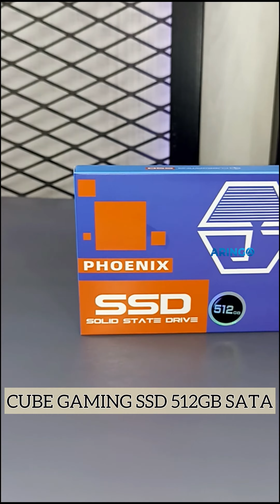𝐓𝐈𝐀𝐏-𝐓𝐈𝐀𝐏 𝐇𝐀𝐑𝐈 𝐌𝐄𝐑𝐀𝐊𝐈𝐓 𝐏𝐂 🫡Bangga tiap hari dapat melayani rakitan 💟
𝐓𝐈𝐀𝐏-𝐓𝐈𝐀𝐏 𝐇𝐀𝐑𝐈 𝐌𝐄𝐑𝐀𝐊𝐈𝐓 𝐏𝐂 🫡
Bangga tiap hari dapat melayani rakitan PC baik office maupun Gaming. Dijamin New Full Warranty dan pastinya MURAH.

Spek pada video di atas 👆
𝗣𝗿𝗼𝗰𝗲𝘀𝘀𝗼𝗿 𝗜𝗻𝘁𝗲𝗹 (𝟭𝟮𝟬𝟬) 𝗖𝗼𝗿𝗲 𝗶𝟱 𝟭𝟬𝟰𝟬𝟬 𝗕𝗢𝗫 𝗥𝗽. 𝟮.𝟬𝟮𝟱.𝟬𝟬𝟬
𝗠𝗼𝘁𝗵𝗲𝗿𝗯𝗼𝗮𝗿𝗱 𝗔𝘀𝘂𝘀 (𝟭𝟮𝟬𝟬) 𝗣𝗥𝗜𝗠𝗘 𝗛𝟱𝟭𝟬𝗠-𝗞 𝗥𝗽. 𝟭.𝟬𝟮𝟱.𝟬𝟬𝟬
𝗦𝗦𝗗 𝗖𝗨𝗕𝗘 𝗚𝗔𝗠𝗜𝗡𝗚 𝟱𝟭𝟮𝗚𝗕 𝗦𝗔𝗧𝗔 𝗜𝗜𝗜 𝗥𝗽. 𝟰𝟭𝟱.𝟬𝟬𝟬
𝗥𝗔𝗠 𝗖𝗨𝗕𝗘 𝗚𝗔𝗠𝗜𝗡𝗚 𝟮𝘅𝟭𝟲𝗚𝗕 𝗗𝗗𝗥𝟰 𝟯𝟮𝟬𝟬𝗠𝗵𝘇 𝗥𝗽. 𝟵𝟱𝟱.𝟬𝟬𝟬
𝗧𝗣𝗟𝗶𝗻𝗸 𝗡𝗲𝘁𝘄𝗼𝗿𝗸 𝗪𝗶𝗙𝗶 𝗔𝗱𝗮𝗽𝘁𝗲𝗿 𝗪𝗡𝟳𝟴𝟭𝗡𝗗 𝗣𝗖𝗜𝗘 𝟭 𝗔𝗻𝘁𝗲𝗻𝗻𝗮 𝟭𝟱𝟬𝗠𝗯𝗽𝘀 𝗥𝗽. 𝟭𝟰𝟱.𝟬𝟬𝟬
𝗖𝘂𝗯𝗲 𝗚𝗮𝗺𝗶𝗻𝗴 𝗙𝗔𝗡𝗙𝗜𝗫 𝗙𝗔𝗡 𝗖𝗔𝗦𝗘 𝟭𝟮𝗰𝗺 𝗙𝗜𝗫𝗘𝗗 𝗥𝗚𝗕 @𝗥𝗽. 𝟳𝟮.𝟬𝟬𝟬
𝗣𝗦𝗨 𝗖𝘂𝗯𝗲 𝗚𝗔𝗠𝗜𝗡𝗚 𝗥𝗛𝗜𝗡𝗢 𝟱𝟬𝟬𝗪 𝟴𝟬+ 𝗙𝗟𝗔𝗧 𝗥𝗽. 𝟰𝟲𝟬.𝟬𝟬𝟬
𝗖𝗮𝘀𝗶𝗻𝗴 𝗜𝗡𝗙𝗜𝗡𝗜𝗧𝗬 𝗥𝗔𝗡𝗚𝗘𝗥 𝗩𝟮 𝗥𝗽. 𝟰𝟵𝟱.𝟬𝟬𝟬
[Harga per 23 Agustus 2023]

Siap melayani 🫶

𝗪𝗔 𝗕𝗮𝗹𝗶𝗸𝗽𝗮𝗽𝗮𝗻 𝗥𝘂𝗵𝘂𝗶 𝗥𝗮𝗵𝗮𝘆𝘂 : 𝟬𝟴𝟭𝟯-𝟰𝟳𝟵𝟲-𝟴𝟬𝟴𝟬
𝗪𝗔 𝗠𝘂𝘀𝗼 𝗦𝗮𝗹𝗶𝗺 : 𝟬𝟴𝟮𝟮-𝟗𝟗𝟖𝟖-𝟔𝟑𝟕𝟏
𝗪𝗔 𝗔𝗪 𝗦𝘆𝗮𝗵𝗿𝗮𝗻𝗶 : 𝟬𝟴𝟱𝟭-𝟎𝟏𝟗𝟓-𝟏𝟏𝟖𝟕
𝗪𝗔 𝗕𝘂𝗻𝗴𝗧𝗼𝗺𝗼 : 𝟬𝟴𝟮𝟭-𝟓𝟒𝟒𝟏-𝟓𝟕𝟐𝟏

𝗧𝗼𝗸𝗼𝗽𝗲𝗱𝗶𝗮 𝗦𝗮𝗺𝗮𝗿𝗶𝗻𝗱𝗮:𝗔𝗿𝗶𝗻𝗚𝗼𝗖𝗼𝗺𝗽𝘂𝘁𝗲𝗿
𝗧𝗼𝗸𝗼𝗽𝗲𝗱𝗶𝗮 𝗕𝗮𝗹𝗶𝗸𝗽𝗮𝗽𝗮𝗻:𝗔𝗿𝗶𝗻𝗚𝗼 𝗖𝗼𝗺𝗽𝘂𝘁𝗲𝗿 𝗕𝗮𝗹𝗶𝗸𝗽𝗮𝗽𝗮𝗻
𝗦𝗵𝗼𝗽𝗲𝗲 𝗦𝗮𝗺𝗮𝗿𝗶𝗻𝗱𝗮:𝗮𝗿𝗶𝗻𝗴𝗼.𝗰𝗼𝗺𝗽
𝗦𝗵𝗼𝗽𝗲𝗲 𝗕𝗮𝗹𝗶𝗸𝗽𝗮𝗽𝗮𝗻:𝗮𝗿𝗶𝗻𝗴𝗼.𝗯𝗮𝗹𝗶𝗸𝗽𝗮𝗽𝗮𝗻